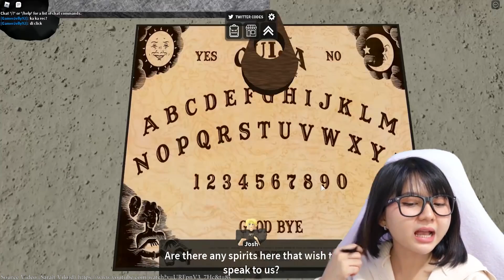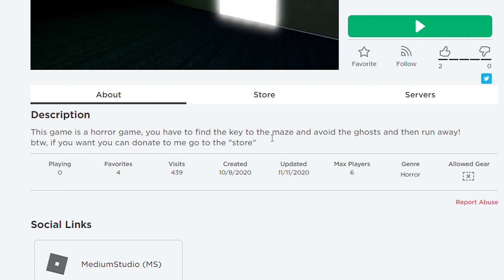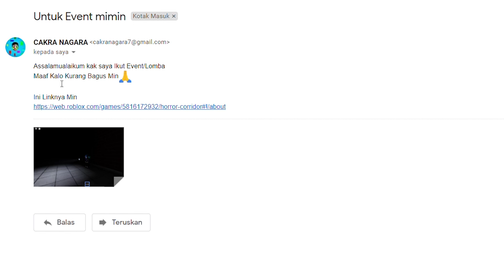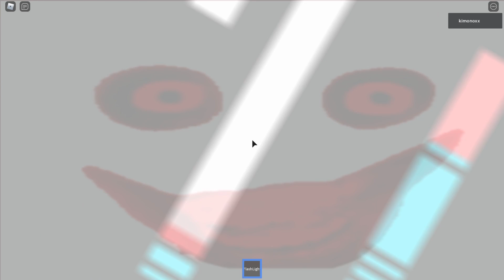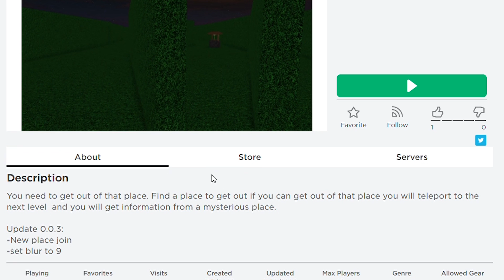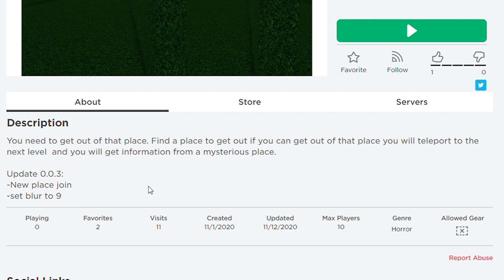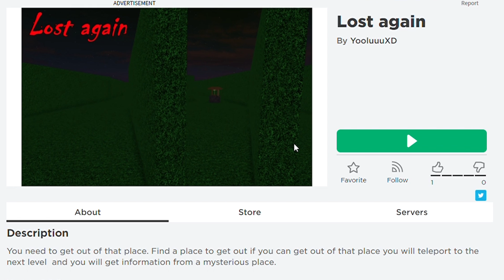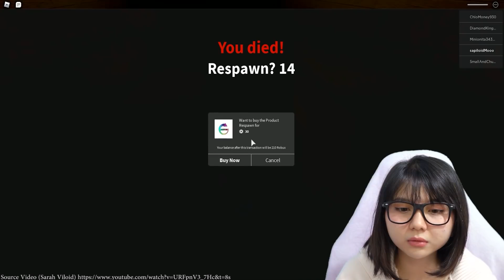MAIN GAME HORROR DI ROBLOX BUATAN SUBSCRIBER !! BIKIN JANTUNGAN !! -Roblox Indonesia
RTI MERCH !!! SEASON 2 (CREEPY PASTA) DECEMBER!!!

UNTUK PEMESANAN BAJU / HIASAN DINDING LOGO RTI BISA DI FOLLOW DULU UNTUK MENUNGGU INFORMASI SELANJUTNYA !!!

LINK GAME : PEMENANG EVENT DAY 6 !!!

KIRIM HASIL GAME ROBLOX BUATAN MU DI EMAIL KAMI

TERIMAKASIH TEMAN TEMAN ROBLOX SUDAH MEMBANTU KAMI UNTUK MEMBANGUN CHANNEL INI MENEMBUS 100.000 SUBSCRIBER !!!